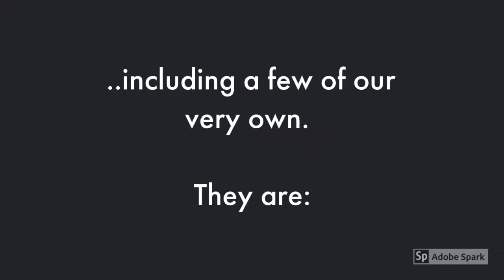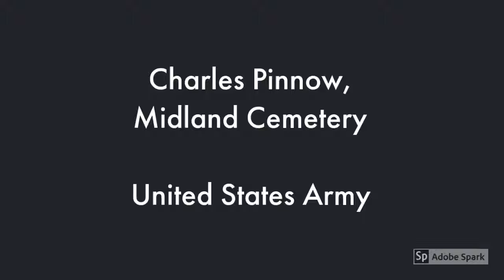City of Midland | Veterans Day 2017 Salute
The City of Midland expresses our gratitude to the men and women who have served our country, including many of our own staff! Watch this video created in their honor.